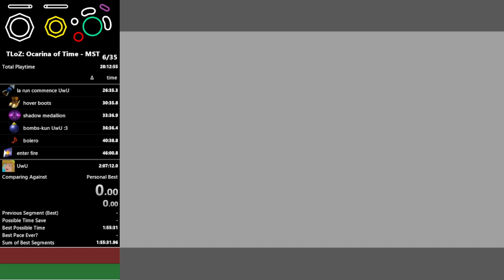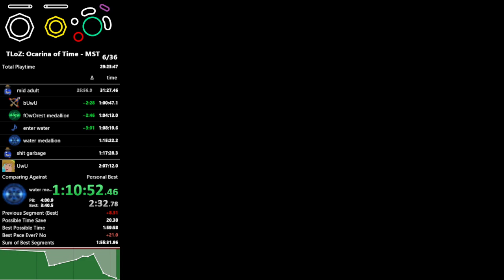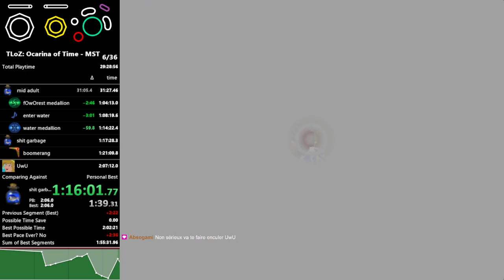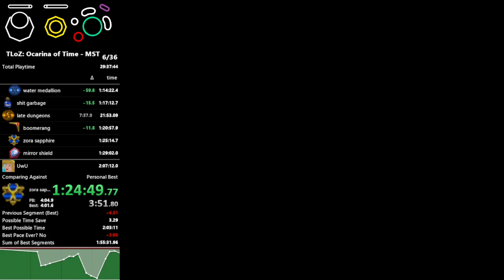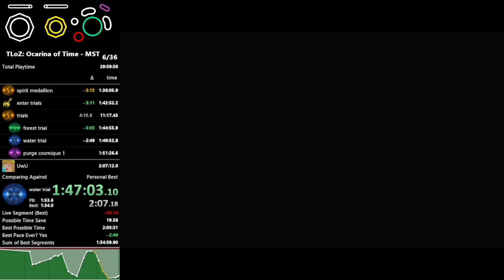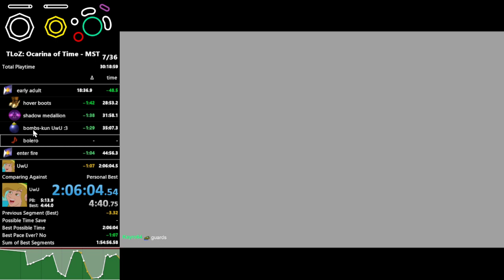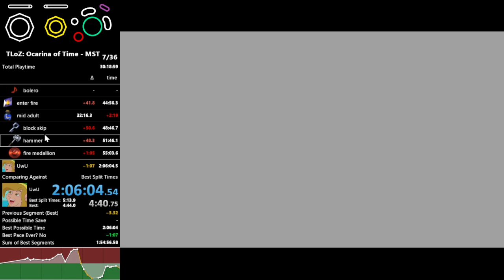ocarina of time medallions stones trials 2:06:04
very good jabu & spirit, bad everything else